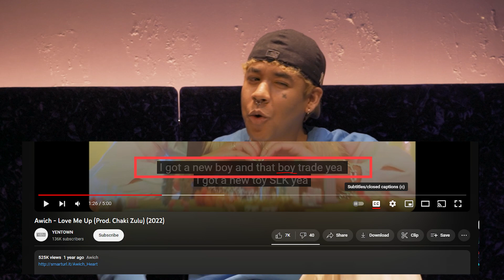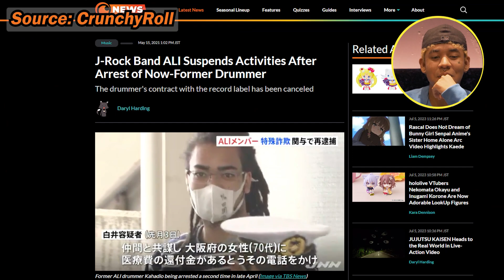“I worked with a criminal in Japan” | Japan’s Hip Hop Scene ft. Mixed Japanese Musician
KAZUO, artist signed to Warner Music Japan, tells all details on what it's like growing up mixed Japanese/Black between Japan and New York, school life, entering the Japanese hip-hop and rap scene, and working with ALI -- the band who made the Jujutsu Kaisen ED Theme song. Including scams and other industry news.

✖️Thank you to the below Patrons for helping me create videos✖️
Joshua Titus, Kazuo Jin, David Morales, Alex Capo, Ken

0:00 Intro
0:23 Who is Kazuo? Working with Jujutsu Kaisen's ED Theme's Band
2:15 Growing up mixed Japanese/Black in Japan
5:30 Being multilingual in Japanese school for KAZUO
9:05 Bullying at Japanese schools for being mixed
11:24 Japan's hip hop and Jrap scene
14:05 How J-hip hop community was during BLM
17:04 Coming into Japan Hip Hop world as a New Yorker
18:48 How to make lyrics mixing Japanese and English
21:23 Blending genres and musical influences
22:20 Do black people look alike to Japanese people?
23:29 ALI (Jujutsu Kaisen) and KAZUO
27:28 SCAMS in JAPAN and touring with ALI
33:55 Kazuo does ASMR

🔥Max D. Capo Social Media and Discord🔥

📷My Equipment:
Sony a7iv
Sony a7iii
Sony Zeiss lens for Wide shot
Rode Lavalier GO mic
Zoom H1n Recorder for lavalier input
DJI Pin mics
Sennheiser MKE 600 Shotgun mic (backup mic)
Rode VideoMicro mic (backup mic)
ASUS Gaming Laptop for editing